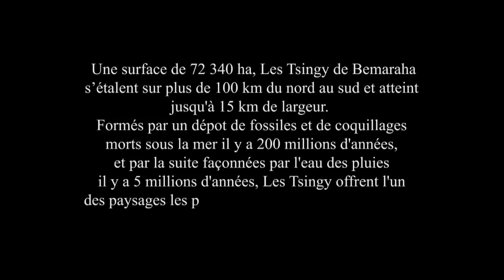MADAGASCAR - Les Grands Tsingy de Bemaraha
Une visite dans les Grands Tsingy de Bemaraha - Inscrites au patrimoine mondial de l' UNESCO. Une merveille de la nature !!